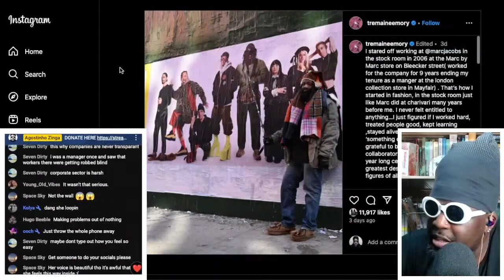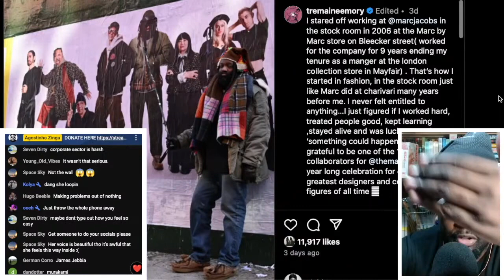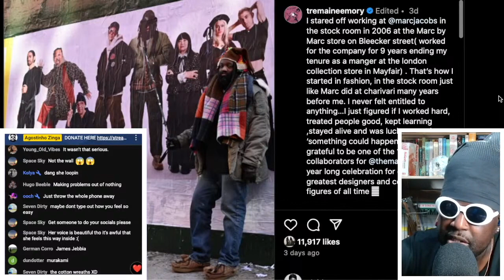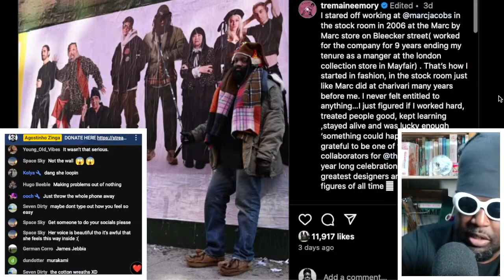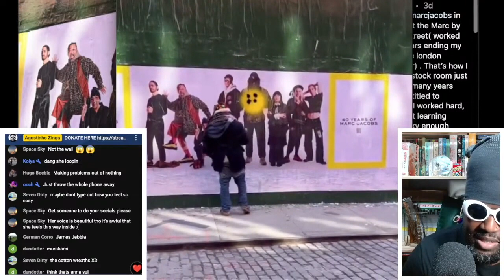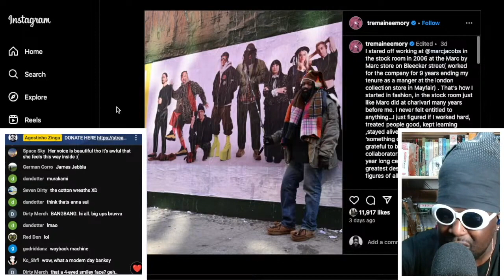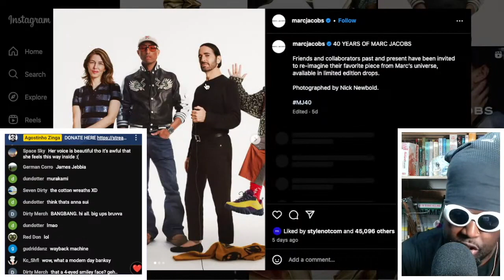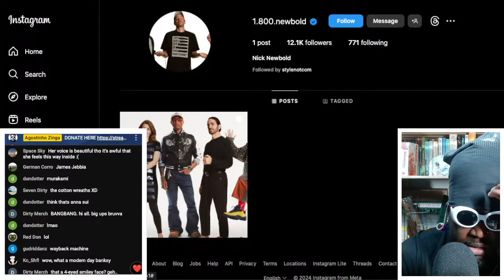Tremaine Emory and Marc Jacobs Reveals 40th Anniversary Collaborations